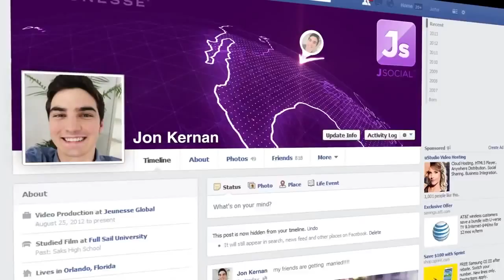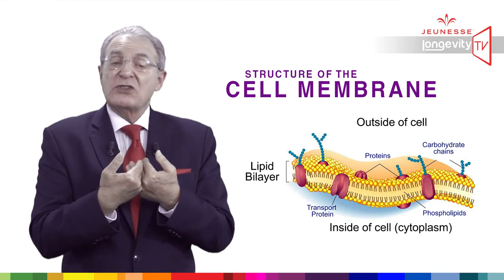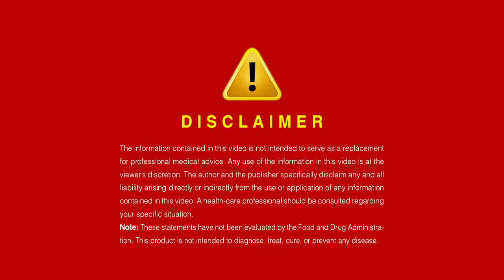Jeunesse Longevity TV Episode 5 Understanding Reserve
With a botanical blend of antioxidants that super-charge your internal systems, RESERVE™ is a naturally sweet supplement bursting with exotic fruit juices. It contains a host of powerful ingredients that repair free radical damage and protect cells against future harm. Your cells stay healthier, live longer, and leave you looking and feeling great.